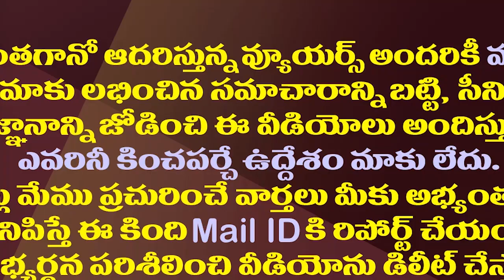దమ్ముచక్రాల ట్రాక్టర్ డ్రైవర్ పై మంత్రి వేణు ఫైర్| Minister Venugopalkrishna Anger On Tractor Driver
దమ్ముచక్రాల ట్రాక్టర్ డ్రైవర్ పై మంత్రి వేణు ఫైర్|Minister Venugopalakrishna Anger On Tractor Driver
AP Minister Srinivasa Venugopala krishna Anger On Cage Wheel Tractor Driver. He Suggests Not To Come On Roads With Cage wheels Tractor
Amaravathi Media